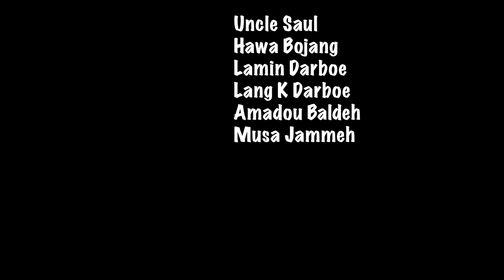MAMA GAMBIA - The Latest Gambian Drama Series SEASON 2 ( Episode-2)